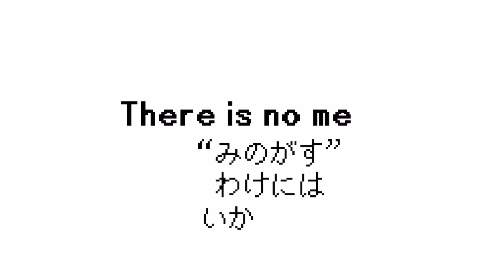i like ya cut g